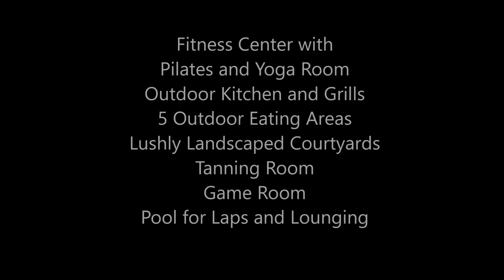Houston Medical Center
MEDICAL CENTER: Are you ready for outstanding amenities, like a fitness center with Pilates and yoga room, pool for laps and lounging, outdoor kitchen and grills, 5 outdoor eating areas, tanning room, and a pet park?  Go home to 10-foot ceilings, bamboo floors, large walk-in closets, kitchen island, and quartz countertops, all conveniently located in the heart of Houston.
HAI is your Houston apartment locator: We are free and will meet your specific needs, time frame, and budget.